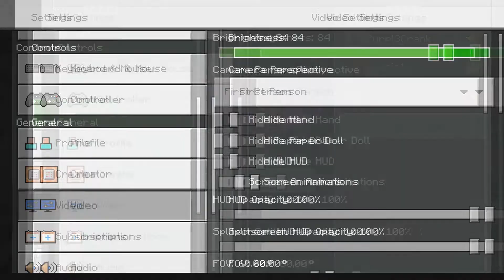THE MOST EXCITING GAME I'VE EVER PLAYED!!! - Minecraft (Survival) #1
The IBT start off their quest to survive the dangers of Minecraft survival.

About IBT:
We are a group of three idiots trying to make quality content for your entertainment, feel free to check out our other stuff and have a good time by joining the tribe ;)